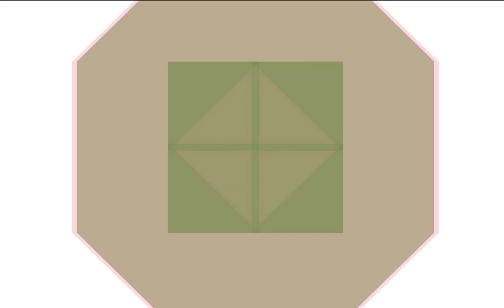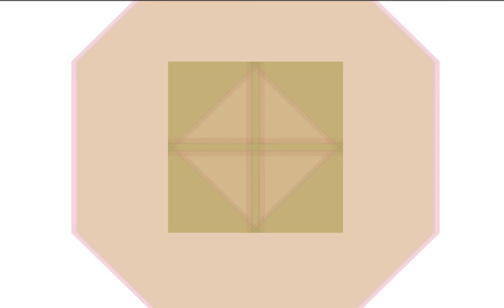2 Consistency of Euclidean Geometry Iteration 3